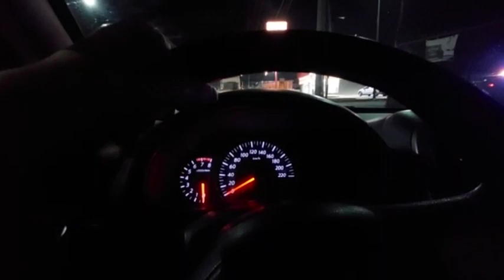SALAMANCA: SEGURIDAD ANTE TODO, PROTECCIÓN CIVIL NOS DA ALGUNAS RECOMENDACIONES PARA ESTAS FIESTAS